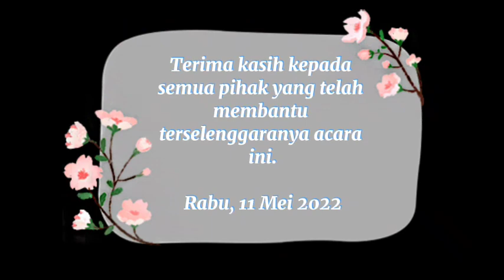DONOR DARAH DWP DI SEKOLAH